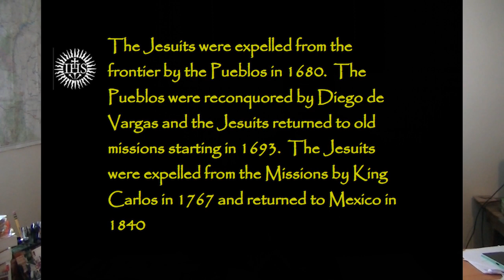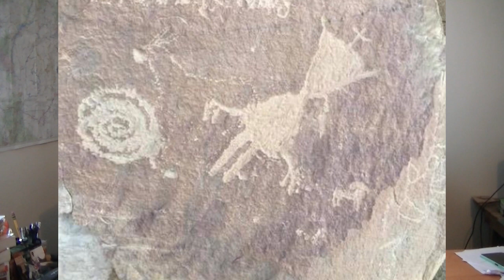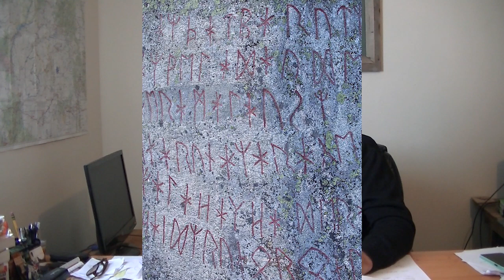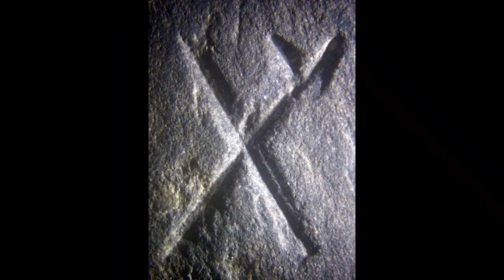Jesuits Hid Things With Native Petroglyphs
Real secrets of the Jesuits, what they hid and where they went
The Jesuits were the first Spanish Priests into many regions of New Spain.   They were very educated and powerful.  When the Jesuits were expelled by the King of Spain in 1767 they had been running the remote outposts of the West for 200 years.  They were engaged in running the missions, mining, raising livestock and presching to the natives.  They had many wealthy mines and gold and silver caches.  When the Spanish soldiers arrived to take them to Mexico to answer for charges, their wealth was no where to be found.  I have found evidence that they used secret messages in some carefully constructed petroglyph panels to keep the hiding places of their gold and silver secure.
Buy us a coffee because the Old West is a dry place!